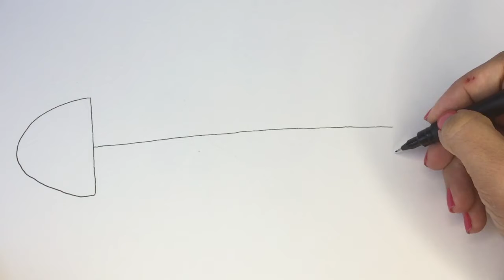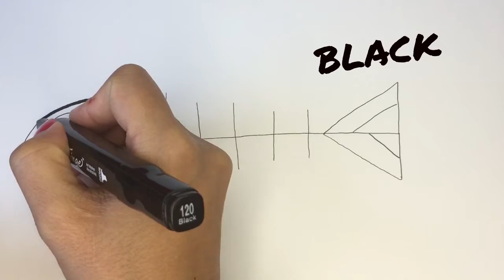Easy Drawing for Kids | How to draw a Spooky Fish | Simple and Easy method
Easy Drawing for kids | How to draw a Spooky Fish
बच्चों के लिए आसान आरेखण | मछली कैसे आकर्षित करें | सरल और आसान तरीका
Легкий рисунок для детей | Как нарисовать рыбу | Простой и легкий метод

نقاشی آسان برای کودکان | کشیدن ساده ماهی | روش ساده و آسان
رسم سهل للاطفال | كيفية رسم سمكة | طريقة بسيطة وسهلة
Çocuklar için Kolay Çizim | Balık nasıl çizilir | Basit ve Kolay yöntem
Einfaches Zeichnen für Kinder | Wie zeichnet man einen Fisch | Einfache und einfache Methode
Dessin facile pour les enfants | Comment dessiner un poisson | Méthode simple et facile
Desenho fácil para crianças | Como desenhar um peixe | Método simples e fácil
子供のための簡単な描画| 魚の描き方| シンプルで簡単な方法
아이들을위한 쉬운 그리기 | 물고기를 그리는 방법 | 간단하고 쉬운 방법
วาดง่ายสำหรับเด็ก | วิธีการวาดปลา | วิธีที่ง่ายและสะดวก
Lukisan Mudah untuk Kanak-kanak | Cara melukis Ikan | Kaedah ringkas dan senang
ਬੱਚਿਆਂ ਲਈ ਸੌਖੀ ਡਰਾਇੰਗ | ਮੱਛੀ ਕਿਵੇਂ ਖਿੱਚੀ ਜਾਵੇ | ਸਧਾਰਣ ਅਤੇ ਸੌਖਾ ਤਰੀਕਾ
Dibujo fácil para niños | Cómo dibujar un pez | Método simple y fácil